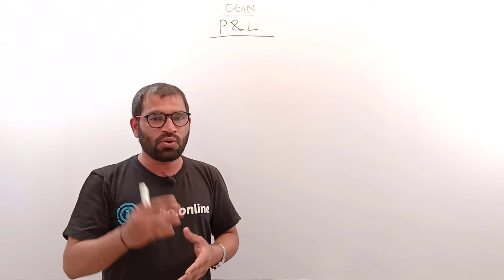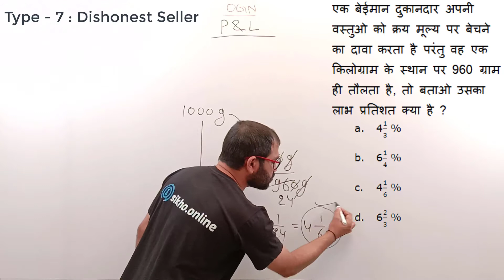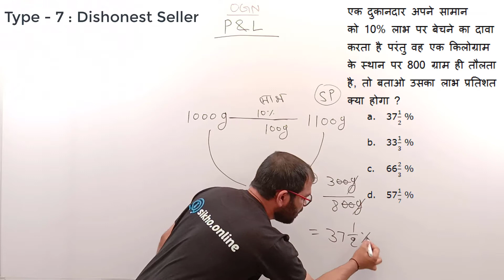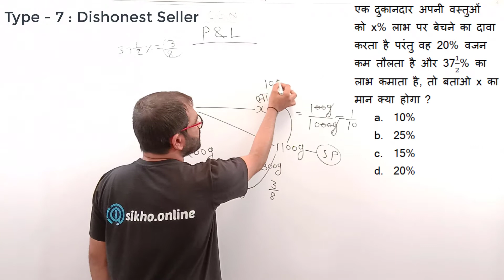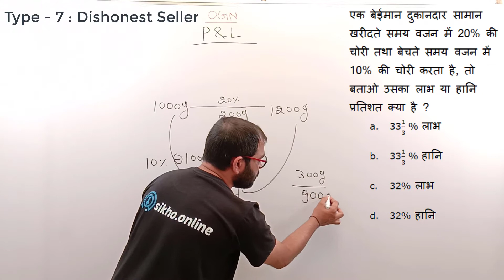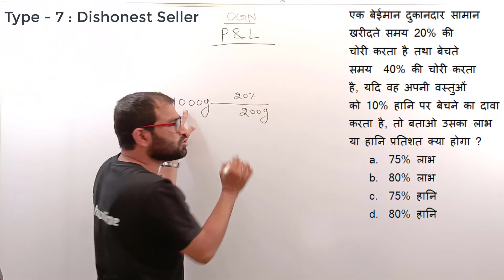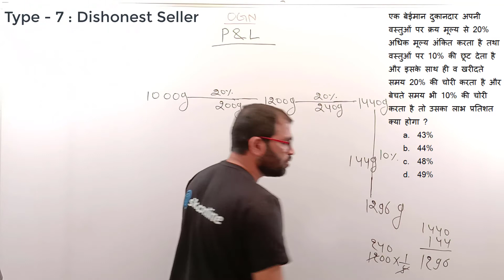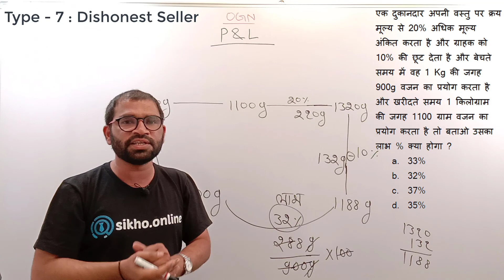Dishonest Seller (Dishonest Dealer ) Profit & loss Part 4 | बेईमान दुकानदार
dishonest dealer profit and loss
dishonest shopkeeper profit and loss
dishonest shopkeeper profit and loss tricks
रुपया कहाँ इतना गिर सकता है जितना इंसान पैसों के लिए गिर रहा है!

KR Yadav सर आपको गणित का पूरा कोर्स करवाने जा रहे है।
इस वीडियो में लाभ-हानि का type:7 समझाया गया है जिसमे एक बेईमान दुकानदार कैसे ज्यादा लाभ कमाने के लिए बेईमानी करता है, बताया गया है। इस टाइप के प्रश्न अधिकतर पूछे जाते है, तो ध्यानपूर्वक इस वीडियो को देखकर समझे और कोई भी दिक्कत आये तो हमे कमेंट कर या टेलीग्राम ग्रुप में पोस्ट करे ।
अगली क्लास में इसके अलग types करवाये जाएंगे तो दोस्तो जुड़े रहिये हमारे चैनल से और वादा है आपसे आपके maths में कभी सवाल गलत नही होगा और बहुत कम समय मे आप मैथ्स के सारे सवाल हल कर सकोगे।
हमारे चैनल पर अन्य क्लासेज की प्लेलिस्ट नीचे दी गई है